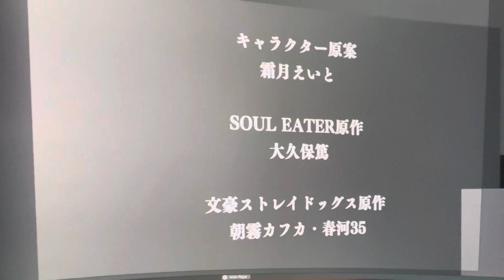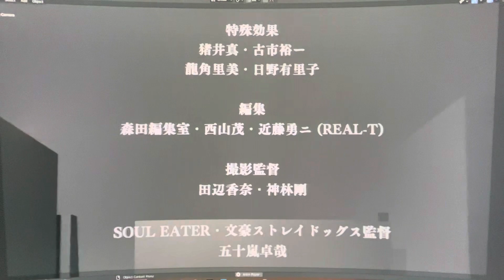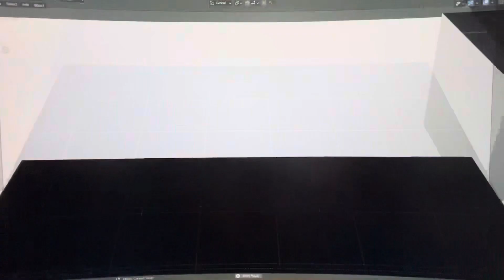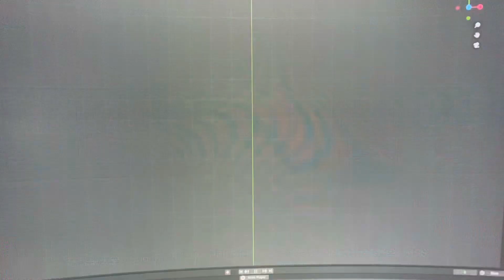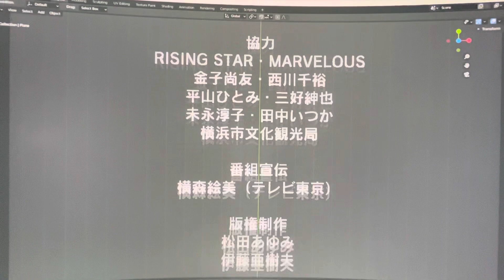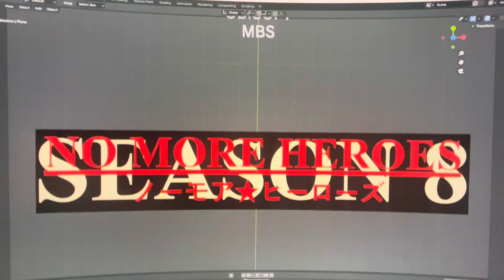No More Heroes Season 8 Episode 6: Mr. Travis and the Tiger